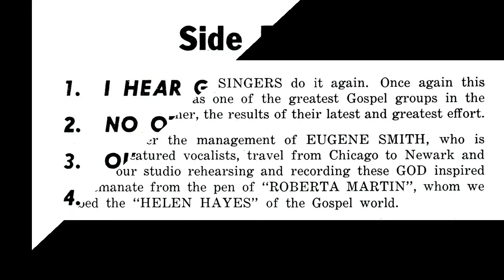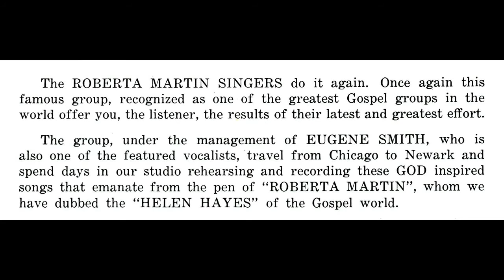"It Was The Blood" (1962) Roberta Martin Singers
This is track 1 from the 1962 album entitled "It Was The Blood".
The group was founded in 1933 by Roberta Martin, who in that same year had just become acquainted with the then new trend of Christian music known as gospel, which was different from the traditional spirituals which were popular at the time. Theodore Frye and Thomas A. Dorsey were directing a junior choir at Ebenezer Baptist Church in Chicago, Illinois, and asked Martin to serve as the accompanist. From this junior choir, Martin selected six young men at random to form a group, Eugene Smith, Norsalus McKissick, Robert Anderson, Willie Webb, James Lawrence, and W.C. Herman (who lost his life in World War Two). This group was named the Martin and Frye Singers, and in 1936, the group adopted the name of The Roberta Martin Singers. For a brief period of time, the group was known as the Martin and Martin Singers, when Sallie Martin joined Roberta's group. In 1939, Anderson briefly left the group and returned in 1941 before departing for a final time in 1943. Also in 1939, Martin added the first female voice to the group, Bessie Folk.

By the mid-1940s, the RMS added two more women to their ranks, Sadie Durrah and Delois Barrett. The group's style of singing was different from most other gospel groups of the time. Whereas most groups would harmonize, each group member sang the song as if they were singing a solo, allowing the listener to be able to pick out each voice singing in the background. In 1947, the group made their first recording for Fidelity Records as the "Roberta Martin Singers of Chicago", singing "Precious Memories" with Norsalus McKissick on lead.
After the group's first release, the RMS made more recordings, for Religious Records of Detroit, Michigan through 1947, and for Apollo Records beginning in 1949 through 1955. Some of their most popular releases during this time include "Old Ship of Zion" (1949), "Yield Not To Temptation" (1947), "He Knows How Much You Can Bear" (1949), "Only a Look" (1949), and Eugene Smith's composition, "The Lord Will Make a Way" (1951). More members were added to the ranks, or replaced older members, such as the addition of Romance Watson in 1949, and Myrtle Scott and Myrtle Jackson in 1951. In 1956, Willie Webb, who had served as a singer and organist for the group prior to 1949 and during 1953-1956 left, and was replaced by Lucy "Little Lucy" Smith (Collier), Martin's step daughter. Smith had previously been featured as the organist on their 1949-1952 recordings and would occasionally vocalize with the group. By 1963, Smith replaced Martin as the regular pianist and musical director on their recordings. Gloria Griffin joined in 1957 to replace Bessie Folk, who'd been involved in a serious auto accident and could not sing in the group as a result. The group began recording for Savoy Records. Their first session with Savoy was on January 31, 1957 in New York City. In 1958, the RMS scored their first big hit with Savoy records, "God Specializes" featuring Gloria Griffin on lead. In 1958t Archie Dennis joined the group to replace Romance Watson, as Watson began a solo career recording soul music for Coral Records. The first recording session to feature Dennis with the RMS wasn't made until 1959. Later that year, Dennis left the RMS to serve in the US Army. Dennis's place was taken by Harold Johnson until Dennis was honorably discharged in 1961 and returned to the group. In 1962, former member Bessie Folk returned to the RMS to record with them on their album titled "Out of the Depths." During 1963, Bessie Folk left for a final time to join the Sallie Martin Singers, the RMS recorded their first Live album. During their time with Savoy, the group made more popular recordings, including "Grace" (1958), "Hold The Light" (1959), "No Other Help I Know" (1962) and "There Is No Failure In God" (1963), among others.
Delois Barrett-Campbell left the group in 1966 with Roberta Martin's encouragement. She was replaced by Louise McCord. Gloria Griffin departed the group in 1967 to embark on a solo career, as well. Martin retired the group for a short period of time in the mid 60's, though the group came together in 1968 to record an album titled "Praise God". Barrett-Campbell returned to the group for the session, as did Martin, and new group member, Catherine Austin. Martin had experienced a short rebound from her illness and was able to lead one song on the album titled "I Have Hope", which was written by Jessie Jimerson. Shortly after the recording, Martin's health took a severe decline, which effectively made "I Have Hope" the last song she ever recorded. On January 18, 1969, Roberta Martin died of cancer. Without their leader, the Roberta Martin Singers tried to continue, but eventually disbanded in 1970.